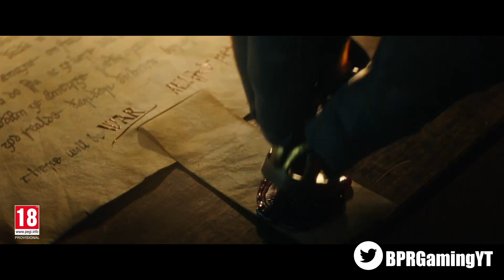Assassin's Creed Valhalla STORYLINE EXPLAINED! Setting, Villains and MUCH MORE!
Assassin's Creed Valhalla is on it's way and I have a ton more videos specialising if the different aspects of the game!

This includes the combat, parkour, customization, naval and so much more!